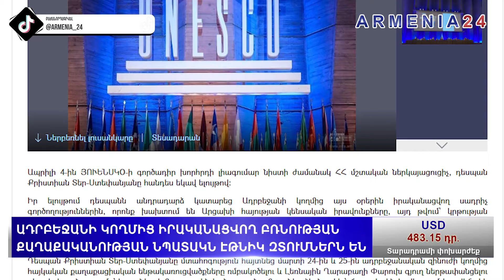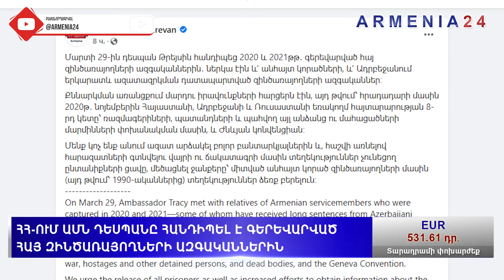Բաքվի նպատակն էթնիկ զտումներն են. ԱՄՆ դեսպանը հանդիպել է գերեվարված հայ զինծառայողների ազգականներին